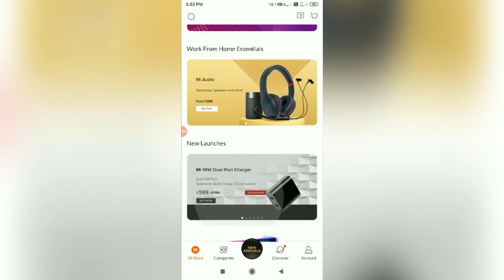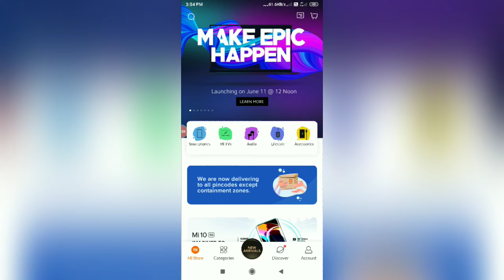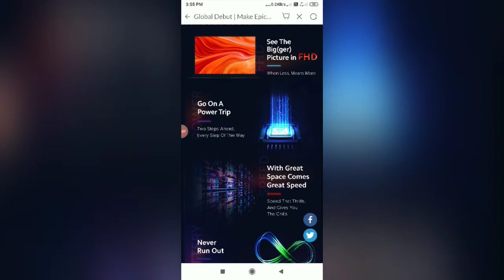New product launch MI laptop